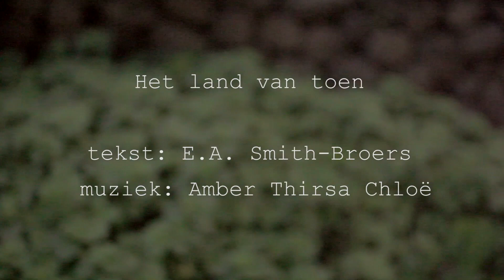Het land van toen - live in Yogyakarta (juni 2018)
Het land van toen
tekst: E.A. Smith-Broers, Westervoort - 2003
muziek: Amber Thirsa Chloë / Amber Nefkens, Java - 2018

Ik ken een aardig plekje grond
Voor mij het meeste waard,
Waar bij vogelenzang ik bloemen vond
De mooiste op deez’ aard.
Waar Vaders zorg mij heeft omringd
Waar ‘k speelde aan moeders schoot,
Het plekje waar ik graag aan denk
Dat mij een beschutting bood.

Nu sta ik hier in Neerlands tuin
Ver van mijn geboortegrond,
Toch blijft in mijn herinnering
De plaats waar mijn wieg eens stond.
Schoon bergen hoog en zeeën diep
Mij scheiden van dat land,
Met haar heb ik zolang ik leef
Een onverbreekb’re band.

En mocht ik eens dat land weer zien
In tropen-zonneschijn,
Dan klinkt voor mij als welkomstgroet
Een wonderschoon refrein
Van kinderliedjes, lang geleëen
Gezongen in de zon.
Voorbij is nu dat land van toen
Waar ‘k mijn levensreis begon.